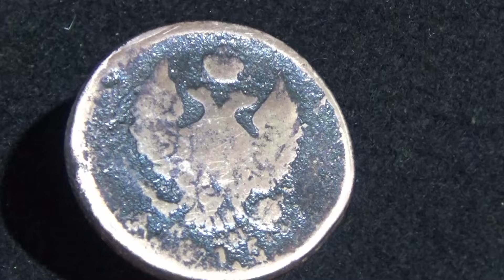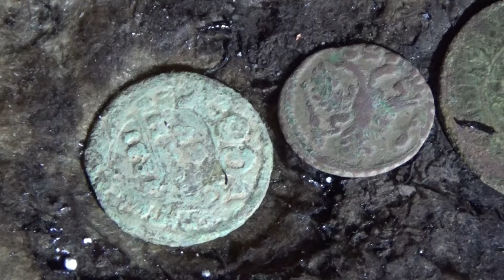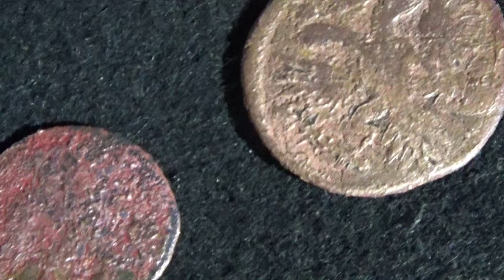ЗНАЧОК С ЗАКРУТКОЙ ИЗ УБИТОЙ МОНЕТЫ своими руками. ЧИСТКА МОНЕТ ОТЖИГОМ в домашних условиях.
ВНИМАНИЕ!!! Среди нас находится маньяк нумизматор. Без какой либо жалости он расправляется с беззащитными монетами в самых извращенных формах. Будьте бдительны. Не оставляйте ваши монеты в одиночестве.